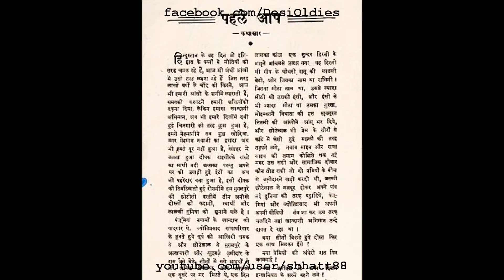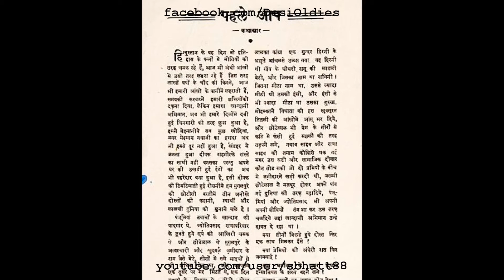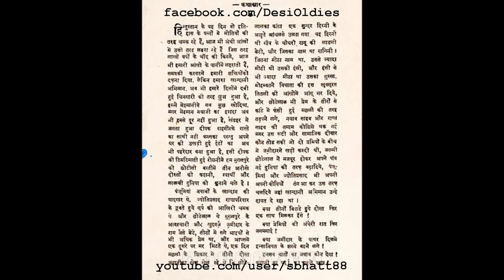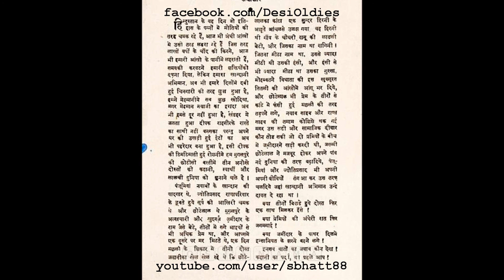Pehle Aap / Prestige 1944: Aa jaa kahin door chalen duniya ki (Shyam Kumar, Zohrabai Ambalewali)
*Uploaded at the request of user Riffat Waheed*

Title: Aa jaa kahin door chalen duniya ki aankhon se, haaye re haaye, chhup chhup pyaar karen duniya ki aankhon se, haaye re haaye
Vocals: Shyam Kumar, Zohrabai Ambalewali
Film: PEHLE AAP
Year: 1944
Lyrics: D. N. Madhok
Country: British India